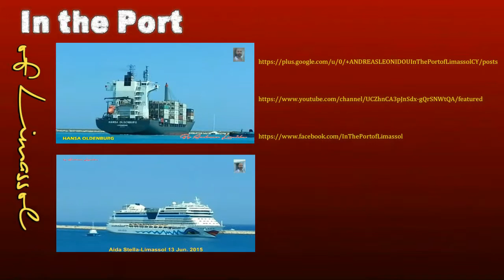Costa neoRomantica-Costa Crociere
Costa neoRomantica
 is a cruise ship for Costa Crociere completed 1993 as a sister ship to Costa neoClassica and was refurbished in 2003. Her public rooms are decorated with rare woods, Carrara marble, and millions of dollars in original works of art. There is also a full luxury spa aboard. Her decks are named for well-known European cities: Monte Carlo, Madrid, Vienna, Verona, Paris, London, Copenhagen and Amsterdam. In November 2011, Costa Romantica underwent a €90 million refurbishing. Two new half decks were added as a part of the refurbishment. This increased the gross tonnage of the ship from 53,000 to 56,769 tons. After the refurbishing, the ship was renamed neoRomantica and started her first journey with the new name on March 2012.
Name:
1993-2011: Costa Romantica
2011-Present: Costa neoRomantica
Owner: Carnival Corporation & plc
Operator: Costa Crociere
Port of registry:  Italy, Genoa
Builder: Fincantieri
Completed: 1993
Maiden voyage: 1993
Identification:
Call sign: IBCR
IMO number: 8821046
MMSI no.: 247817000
Status: In Service
Notes: [1]
General characteristics
Tonnage:
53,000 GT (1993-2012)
56,769 GT (2012-onwards)
Length: 722 ft (220 m)
Beam: 102 ft (31 m)
Draft: 25.5 ft (7.8 m)
Decks: 12
Speed: 18.5 knots (34.3 km/h; 21.3 mph)
Capacity:
1,600 passengers (normal)
1,800 passengers (maximum)
Crew: 622